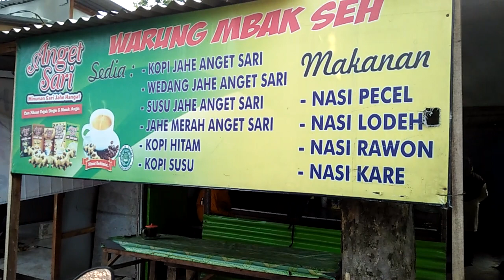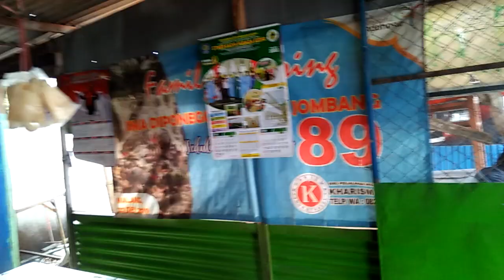KULINER NUSANTARA.RAWON TERMINAL PLOSO JOMBANG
.cukup 10.000dapat satu porsi nasi rawon lengkap dengan lauk yang melimpah dan segelas es teh,selamat menikmati#nasipeceljombang#nasipecelmadiun#nasipecelpincuk